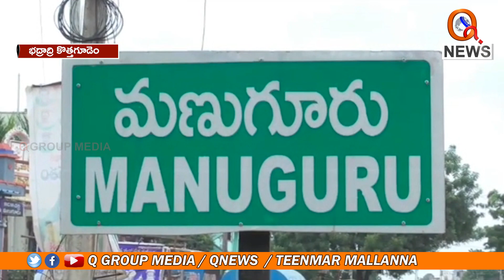విద్యుత్ సబ్ స్టేషన్ ముందు కేసీఆర్ దిష్టిబొమ్మ దహనం | Teenmarmallanna | Qnews